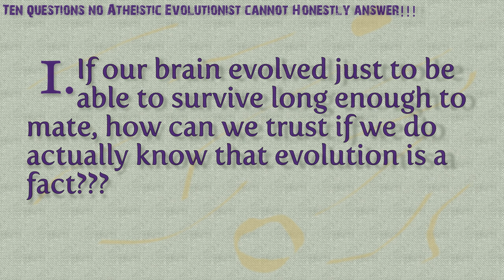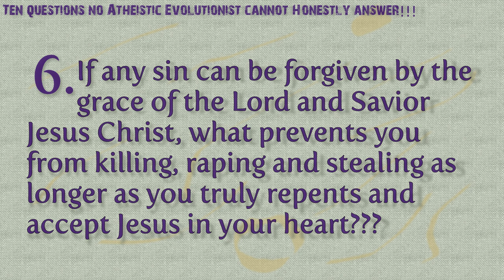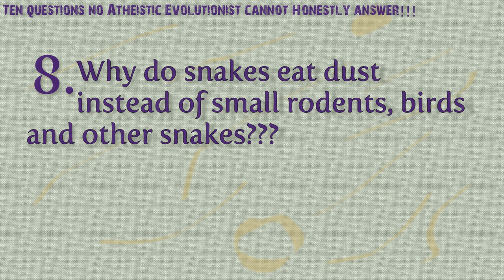Ten questions no Atheistic Evolutionist cannot honestly answer!!!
Really. You cannot answer them all and keep pretending you're a bright.